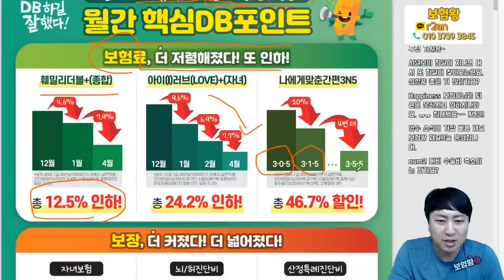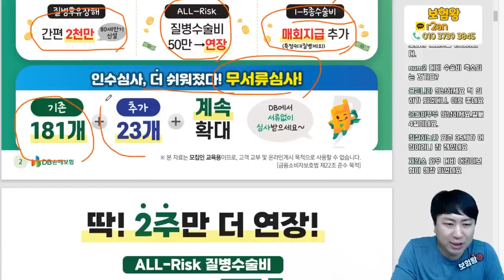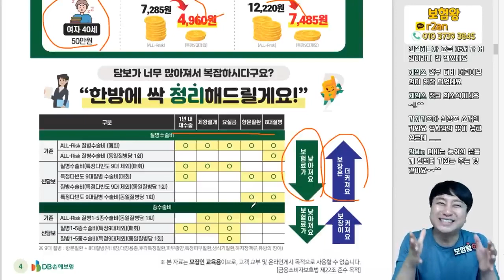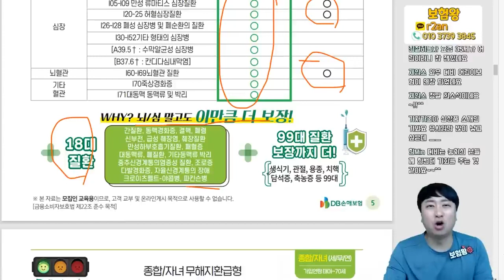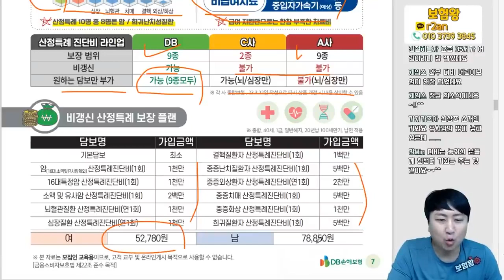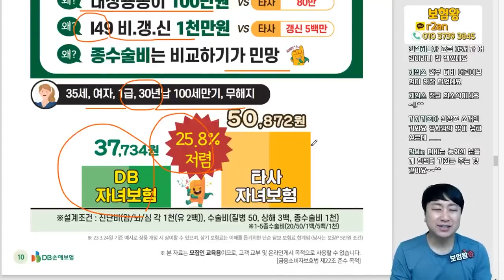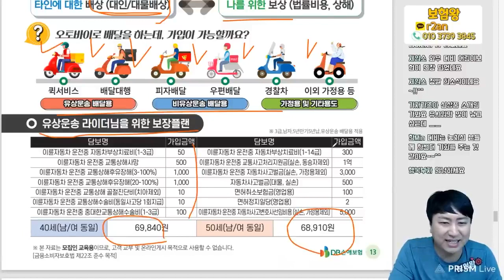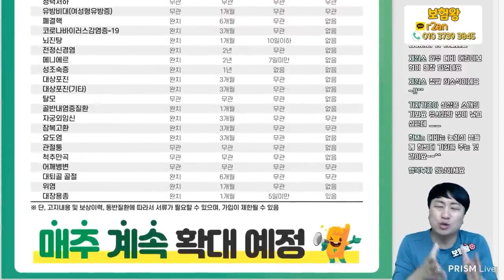4월 D손해보험 신상품이슈안내!! (f.35세까지 어린이보험 확대)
35세까지 어린이보험 확대되었으며 할인도 가능한
보험을 추천해 드립니다

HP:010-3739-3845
카톡친구추가:r2an
카톡플러스친구:보험왕